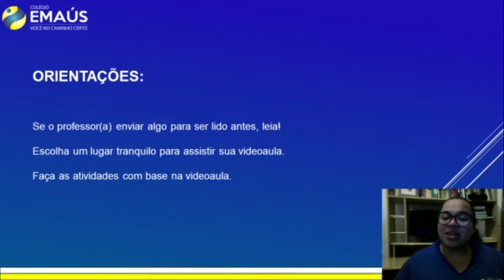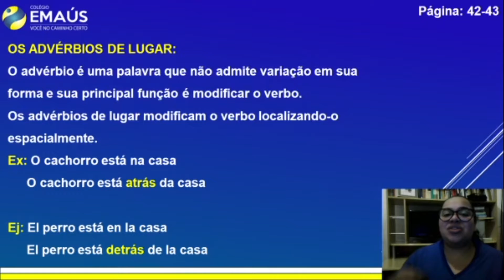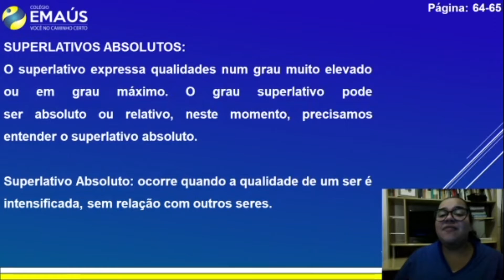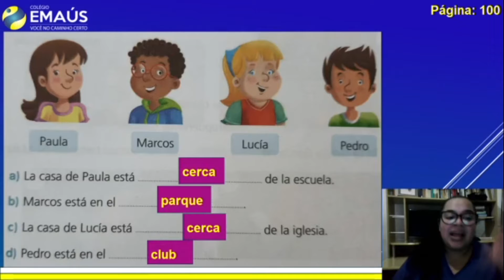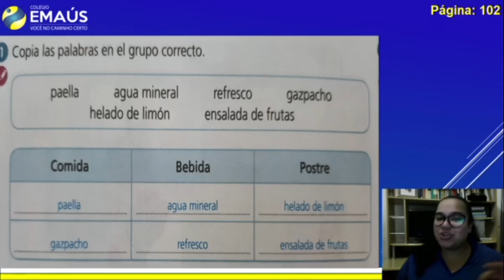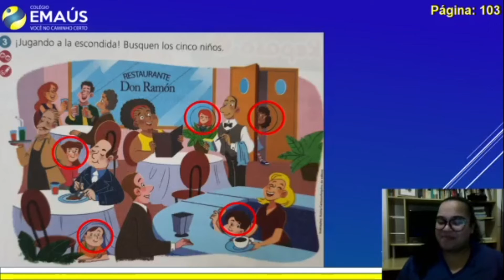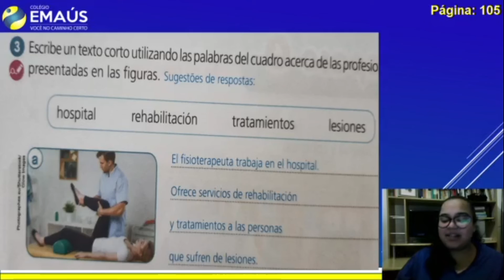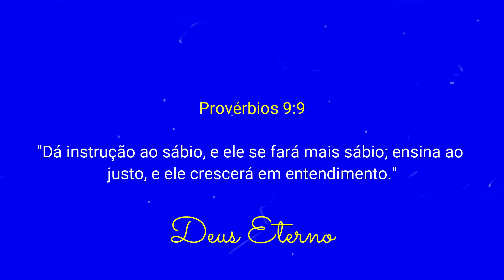5º ANO_SEMANA 019_VID021_ESPANHOL